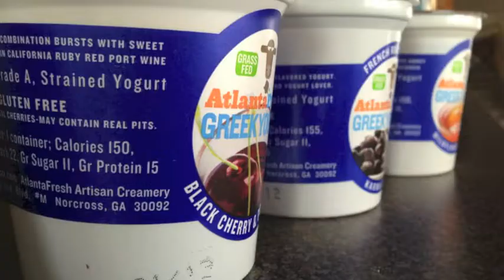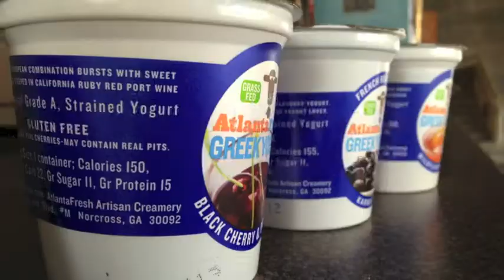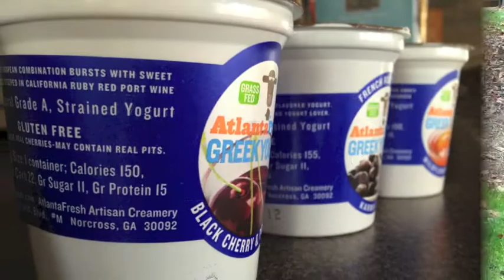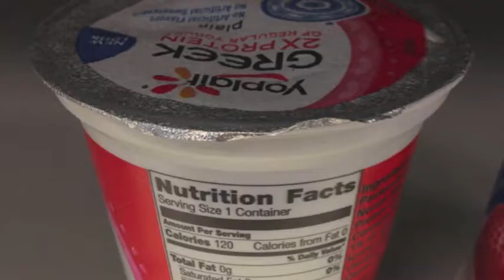Yogurt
This video on Yogurt was created by Gabrielle Arondel, Alena Ransom and Ann Willcox as a final group project for Dr. Quave's course "HLTH385: Food, Health and Society".